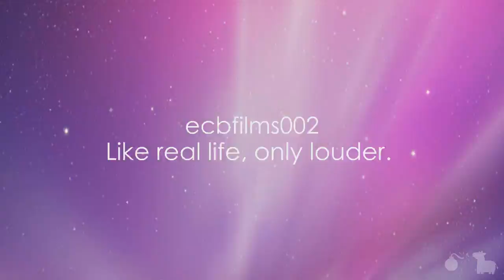Crazy iPhone Saturday Night(Day 378)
Good ol' no friends and iPhone games. That's the way.
LINKS